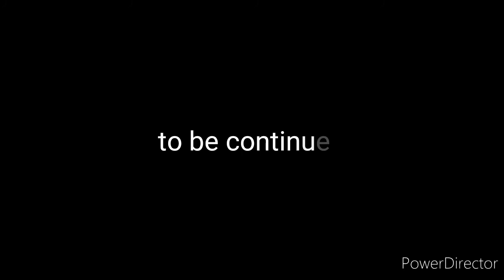Twin heroes ep5 (very early) gacha life series